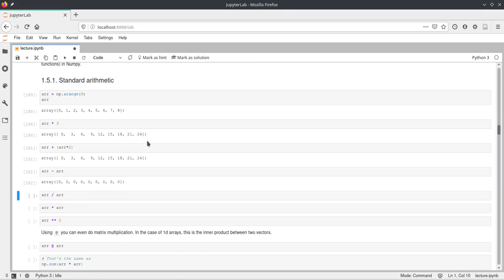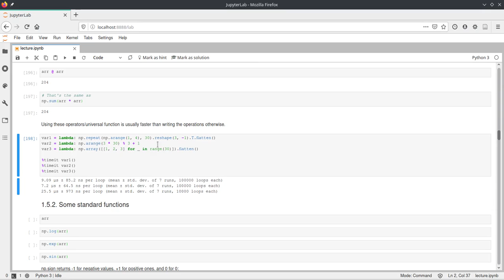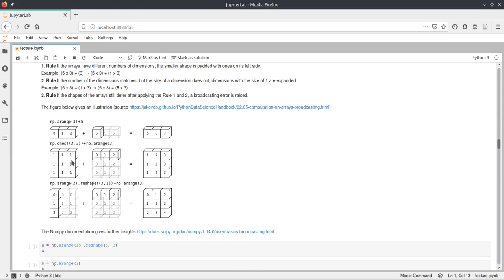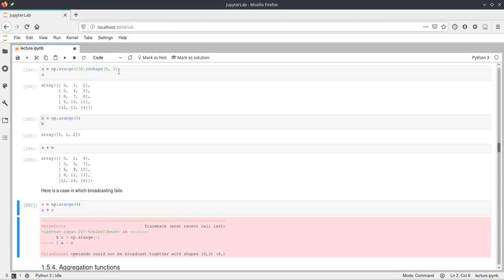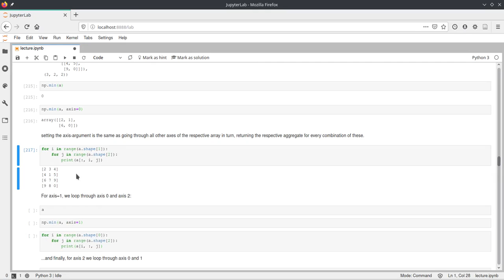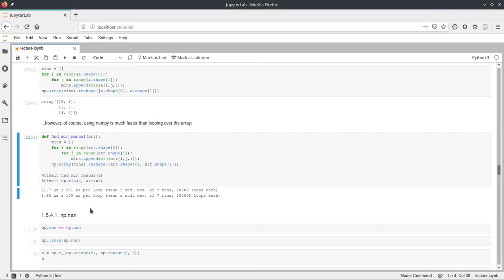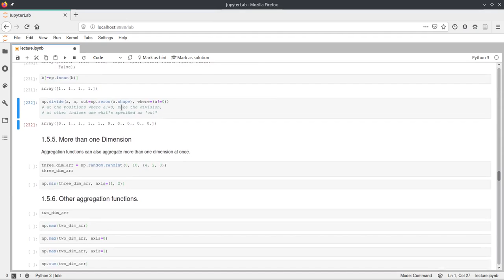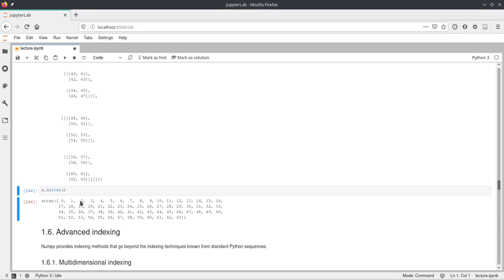Scipy 2020 - 4.4 - Numerical Computing with Numpy - Mathematical Operations